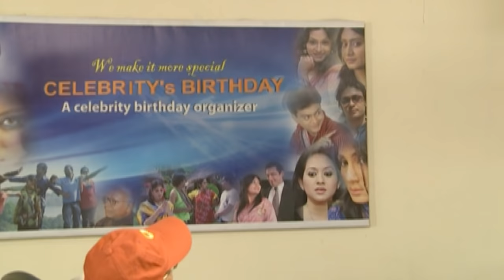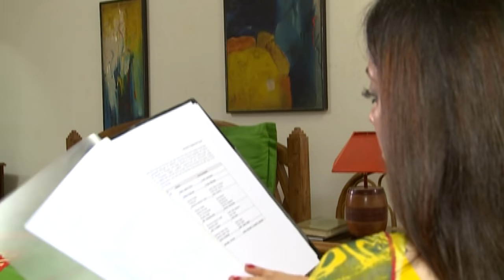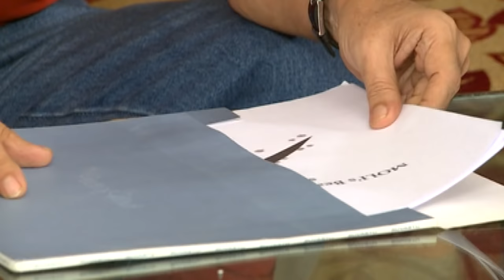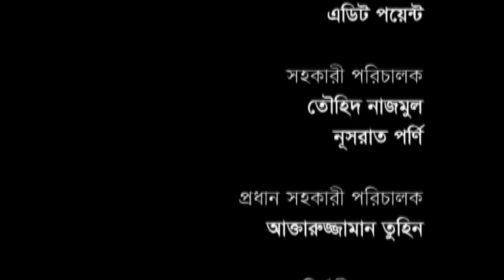Death Of A Brithday | ডেথ অফ এ বার্থডে | Abul Hayat | Tauquir Ahmed| Tareen Jahan | ATN Natok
Drama : Death Of A Brithday | ডেথ অফ এ বার্থডে
Script : Masum Reza
Director : Sayed Awlad
Starring : Abul Hayat, Tauquir Ahmed, Tareen Jahan, Ayon Chowdhury, Tanvir, Tahmina Sultana Mou, Sukonna Sayed, Touhid Nazmul
Edit & Color : Nuruzzaman Razib
Asst. Director : Aktaruzzaman Tuhin
Digital Platform : ATN Bangla